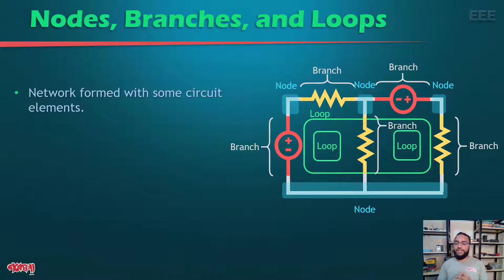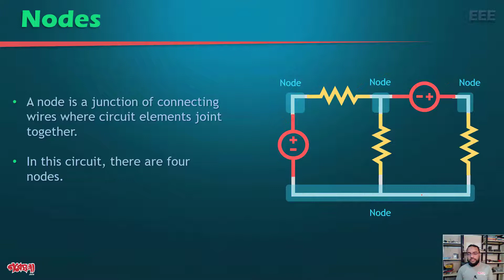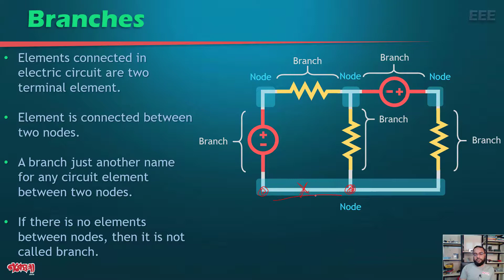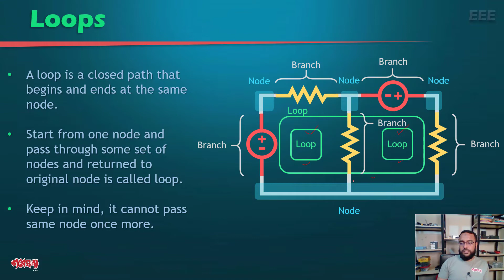Nodes, Branches, Loops Explanation II ইলেকট্রিক সার্কিটে নোড, ব্রাঞ্চ এবং লুপ কি? II Gobeshona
Node: A node is a junction of connecting wires where circuit elements joint together.
Branch: A branch just another name for any circuit element between two nodes.
Loop: Start from one node and pass through some set of nodes and returned to original node is called loop.

একটি টেকনোলজি বেইজড অনলাইন ই-লার্নিং প্ল্যাটফর্ম। আমরা শুধুমাত্র ইলেক্ট্রনিক্স এ নতুন অথবা বিজ্ঞান বিষয়ে যাদের আগ্রহ আছে তাদের সাহায্য করার জন্য অনলাইন প্ল্যাটফর্ম তৈরির জন্য কাজ করে যাচ্ছি যাতে করে বাংলাদেশের যেকোনো প্রান্ত থেকে ঘরে বসেই ছাত্রছাত্রীরা শিখতে পারে।

What is a node in circuit?
What is a loop in a circuit?
What is node and branch in a network give example?
What is a node and Junction?
what is a branch in a circuit
how to find nodes in a circuit
difference between node and junction
branch node
junction in electrical circuit
branch node in tree
what is mesh in electrical circuit
how to determine loops in a circuit
Node, branch and loop in bangla
what is node in a circuit
what is branch in a circuit
what is loop in a circuit
what is node in a circuit bangla
what is branch in a circuit bangla
what is loop in a circuit bangla
ইলেকট্রিক সার্কিটে নোড, ব্রাঞ্চ এবং লুপ